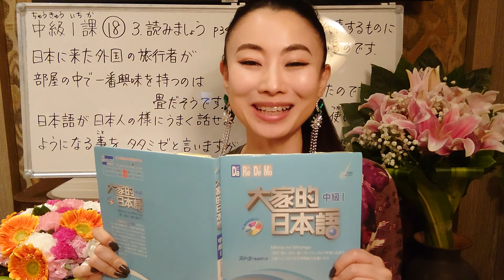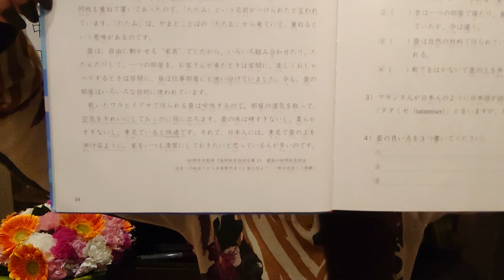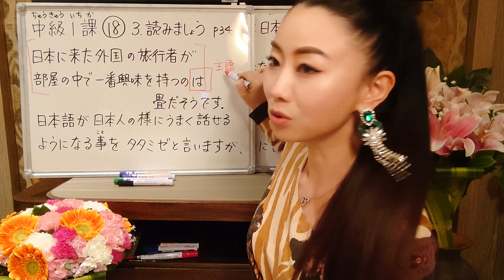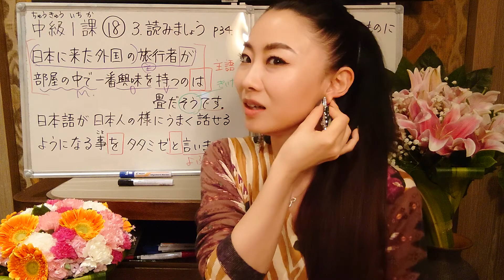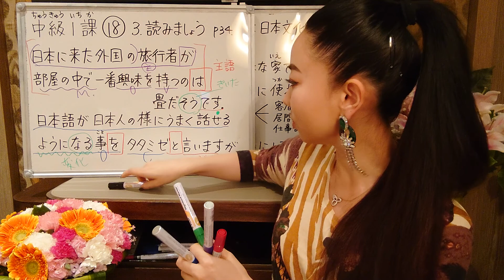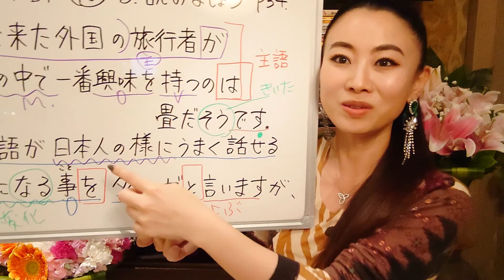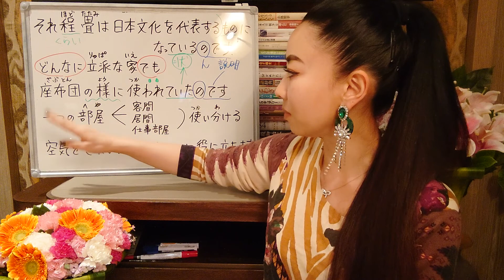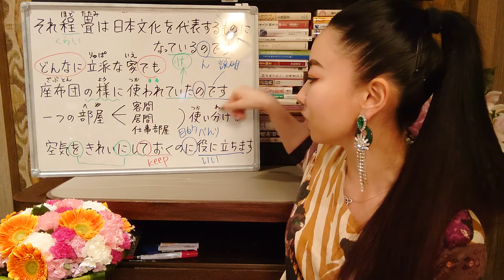みんなの日本語中級1課⑱3読みましょうP34 大家的日本語中級1課⑱Minna No Nihongo Intermediate L1⑱ Reading "Tatami"